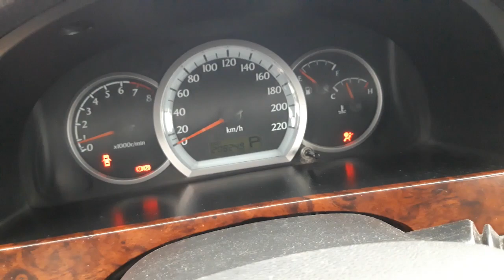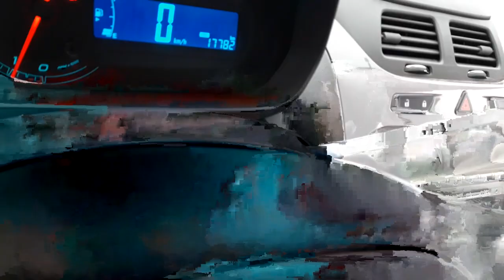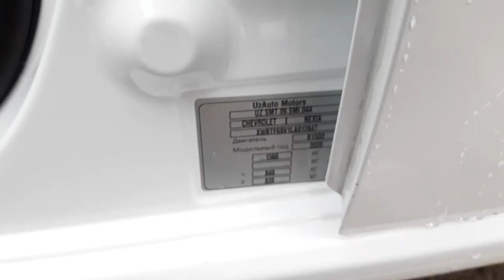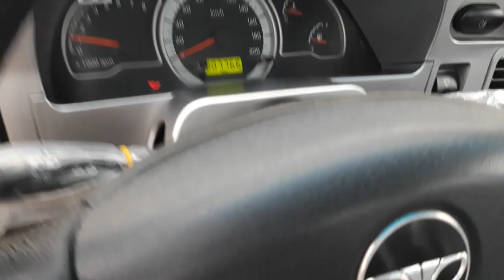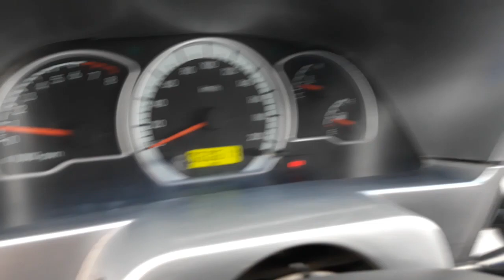2-КИСМ. 4 ЯНВАР КАРШИ МАШИНА БОЗОРИ НАРХЛАРИ 2021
Assalomu Aleykum!